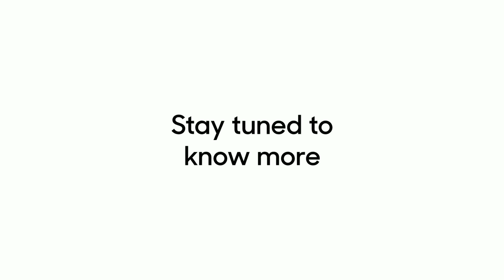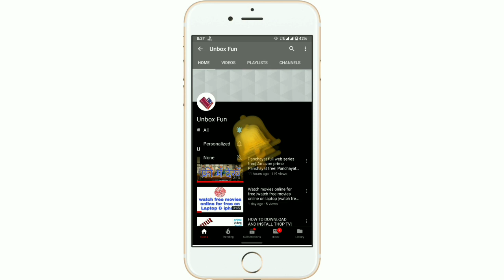Realme UI 2.0 Update Coming Soon Most New Features And Improvement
Check this Information RM Update Website Link 👉

Realme UI 2.0 update features, Realme UI 2.0 Update, Realme UI 2.0, Realme UI Next Update, Realme UI 2.0 Features, Realme UI 2.0 Changes, Realme UI 2.0 Update kab Ayega,

Realme UI Next Series update, Realme UI 2.0 device list, Realme UI 2.0 update selected device list, realme UI 2.0 update what features, realme UI 2.0 update improvement, realme UI 2.0 update kis kisko milega,

Realme UI 2.0 Update Changes,
Realme UI Next Series update,
Realme UI 2.0 update selected device list,
Realme UI 2.0 kab ayega,